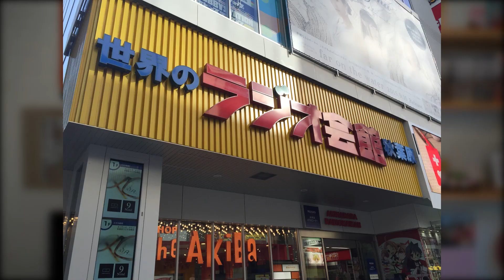Akihabara - Das Paradies für Anime und Manga Fans in Tokyo 【Anime & Manga】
Es handelt sich bei allen folgenden Links um Werbung!

国際カップルになるチャット

Heute möchte ich mir mit euch den Stadtteil "Akihabara" oder auch "Akiba" genannt ein wenig genauer anschauen. Akihabara ist das Zentrum der Otaku-Kultur und dort findet man praktisch alles, was irgendwie etwas mit Anime, Manga und Technik zu tun hat.